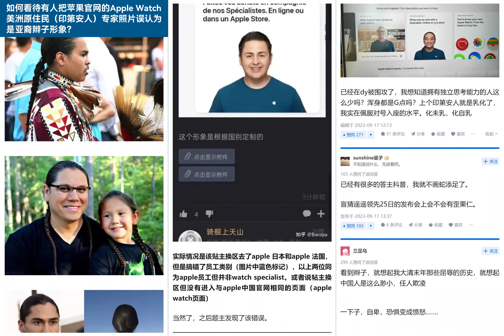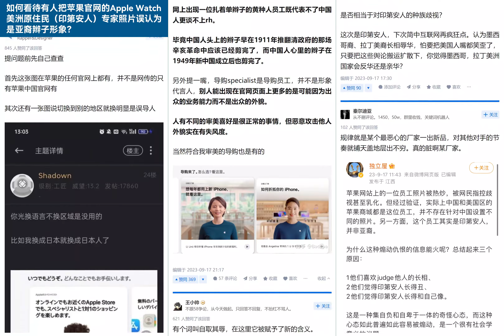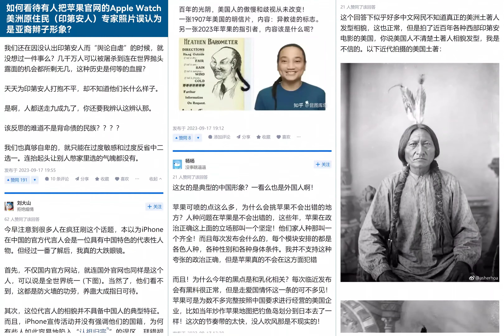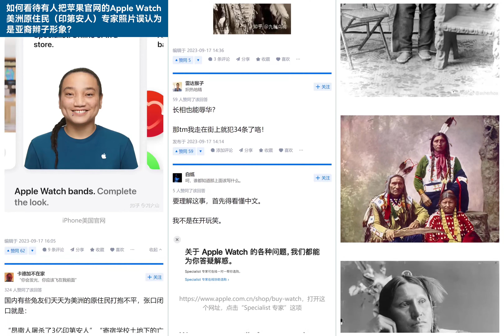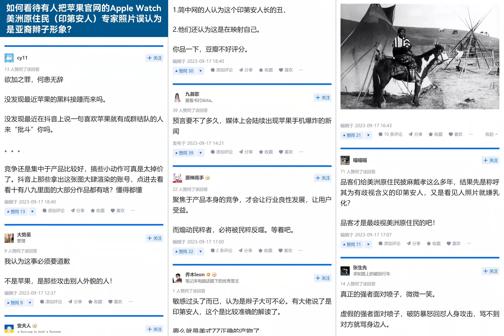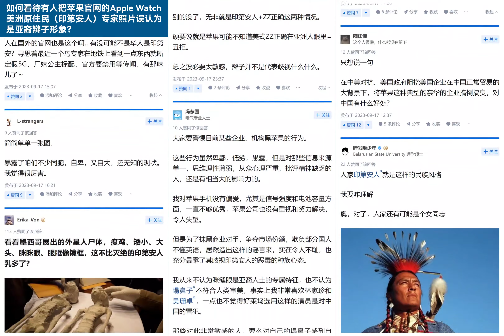如何看待有人把苹果官网的Apple Watch美洲原住民（印第安人）专家照片误认为是亚裔辫子形象？【知乎讨论】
有人把苹果官网的
Apple Watch美洲原住民
（印第安人）专家照片
误认为是亚裔辫子形象？